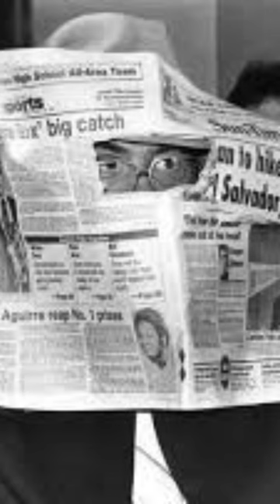Chicago Outfit - How did they get their nicknames?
See how the Chicago Mob got their nicknames. Tony Spilotro, Tony Accardo, Joey Lombardo, and more.